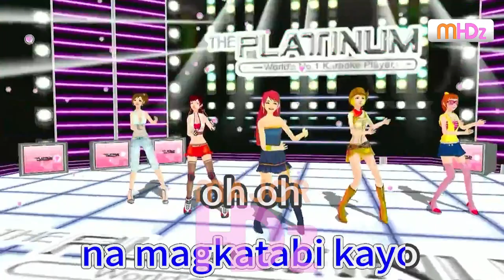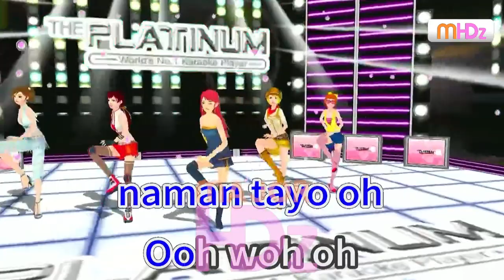Selos - Shaira (Lyrics/Minus One/Karaoke/Instrumental) Major PT HD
This Video/Audio is not mine. FOR ENTERTAINMENT AND MUSIC PURPOSES ONLY

- AHS Productions
- Lenka Kripac
- Thomas AWG Salters

Publishers:

Skipalong Music - Sony/ATV Tunes LLC (Lenka Kripac)
Sony ATV Music Publishing Canada (Thomas AWG Salters)

This video is fair use under U.S. copyright law because it is non-commercial, transformative in nature, uses in no more of the original work than necessary for the video's purpose, and does not compete with the original work and could have no negative affect on its market.